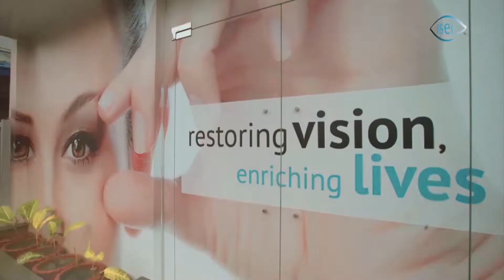ISEC Myanmar | ISEC International Standard Eye Hospital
💙 နိုင်ငံတကာ ကုသမှုအရည်အသွေးဆိုင်ရာ လက်မှတ်များ၊ ဝန်ဆောင်မှု အရည်အသွေးဆိုင်ရာ အသိအမှတ်ပြုလက်မှတ်များစွာရရှိထားသည့် နိုင်ငံတကာစံအရည်အသွေးများ နှင့် ISEC Myanmar နိုင်ငံတကာ မျက်စိအထူးကုဆေးရုံကြီးဆီမှာ လာရောက်ပြီး ကျန်းမာရေးစောက်ရှောက်မှုကို ခံယူလိုက်ပါ။
👁️ ISEC နိုင်ငံတကာ မျက်စိဆေးရုံကြီးတွင်
👉 ကျယ်ဝန်းသော စောင့်ဆိုင်းရန် နေရာများ ( Adequate Social Distancing)
👉 လူနာများအတွက် လိုအပ်သော ပိုးမွှားကာကွယ်ရေးပစ္စည်းများ
👉 သန့်ရှင်းသပ်ရပ်ပြီး ခေတ်မှီသော မျက်စိစမ်းသပ်ခန်းများ (Modernized Eye Assessment Machine and Equipment)
👉 ခြေနင်း လက်သန့်ဆေးရည် (foot press alcohol dispenser)
👉 အပူချိန်တိုင်း Infrared Thermometer ဖြင့် အပူချိန်တိုင်းတာပေးခြင်း (Proper Scanning)
👉 ဝန်ထမ်းအားလုံး လိုအပ်သော တစ်ကိုယ်ရည်ကာကွယ်ရေးပစ္စည်းများဝတ်ဆင်ခြင်း
👉 အခန်းတိုင်းအားပိုးသတ်ဆေးရည်များဖြင့် နေ့စဉ် သန့်ရှင်းစေခြင်း(Applied infection control measures by MOHS)
👉 အခန်းများအား ပိုးမွှားကင်းစင်စေရန် UV lightထွန်း၍ နေ့စဉ်ပိုးသတ်ခြင်း
🏢 သန့်ရှင်းသပ်ရပ်ပြီ ပိုးကင်းစင်သော  ISEC နိုင်ငံတကာမျက်စိအထူးဆေးရုံကြီးက လူကြီးမင်း တို့ကို အကောင်းဆုံး ကျန်းမာရေး စောင့်ရှောက်မှုများ ဆောင်ရွက်ထားရှိပေးလို့ ယုံကြည်စိတ်ချစွာ ကြွလှမ်းခဲ့ပါနော်။
📞 သင်၏ အဖိုးထိုက်တန်လှသော အမြင်အာရုံနှင့် ပတ်သက်သော ဝေဒနာအမျိုးမျိုးအတွက် ISEC မျက်စိအထူးကုဆေးရုံကြီးမှာ လာရောက်ဆွေးနွေးကုသနိုင်ပါတယ်ရှင့်။
အသေးစိတ်သိရှိလိုပါက
🏥ISEC Eye Centre Myanmar
A5, MinYeKyawSwar Street, MinYeKyawSwar Business Building, Corner of St.John City Mall, Lanmadaw Township, Yangon,Myanmar.